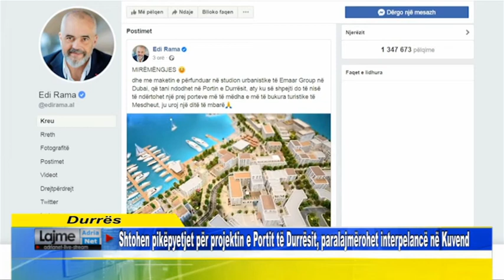Shtohen pikëpyetjet për projektin e Portit të Durrësit, paralajmërohet interpelancë në Kuvend